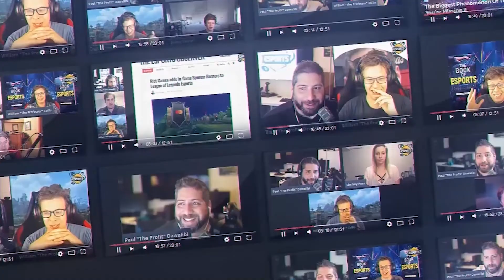Episode #197: Eric Lay, Elventus Esports Coaching, League Of Legends, Mental Health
In this episode, with special guest Eric Lay (Founder & CEO of Elventus), we discuss how Eric became a professional League of Legends player, Eric's transition from a pro gamer to an esports coach, video game coaching at the highest level, the role mental health plays in gaming, and so much more!